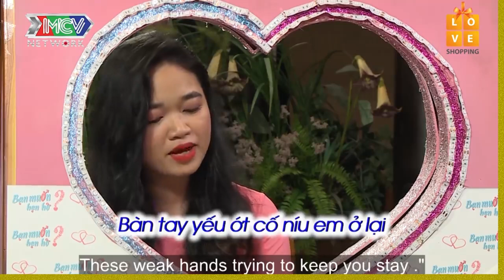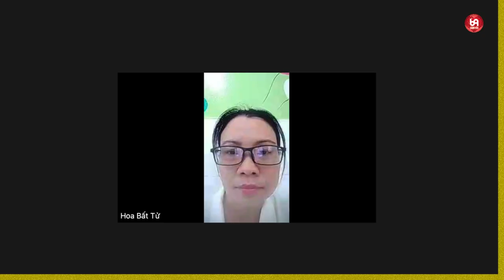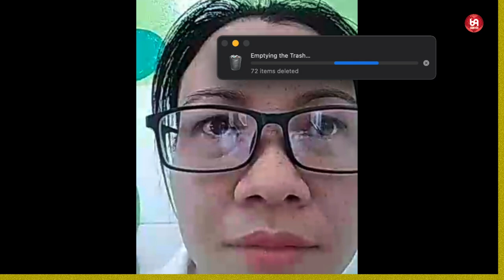Nàng xinh tươi có cuộc tình éo le ! Yêu người có được hơn tháng là phải chia tay !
HAT_100
69 Cách Yêu là trang cập nhật những chương trình hẹn hò, ghép đôi, mai mối hot nhất hiện nay BẠN MUỐN HẸN HÒ, HẸN ĂN TRƯA, VỢ CHỒNG SON, YÊU LÀ CƯỚI, MAI MỐI CÙNG NGƯỜI LẠ